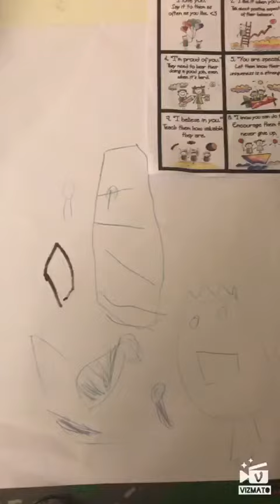Imaduddin drawing practice